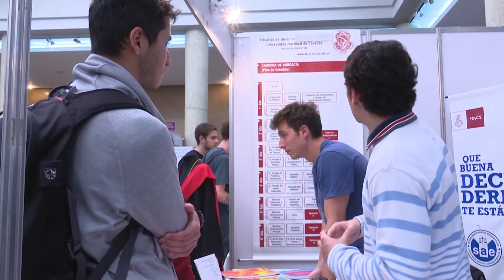Muestra de carreras - 01.09.17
Del 5 al 8 de septiembre se realizará la muestra que es un espacio de encuentro de la UNC con la comunidad en general y con las escuelas secundarias en particular. Tiene como propósito promover, en los jóvenes y adultos, un primer acercamiento a la vida universitaria.